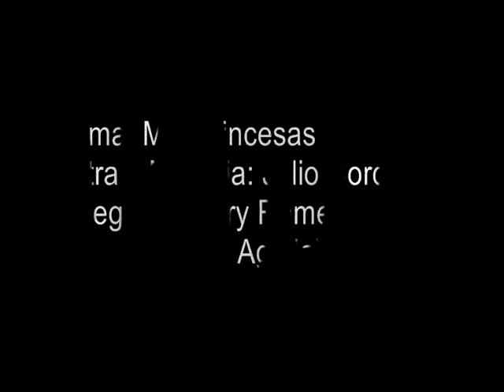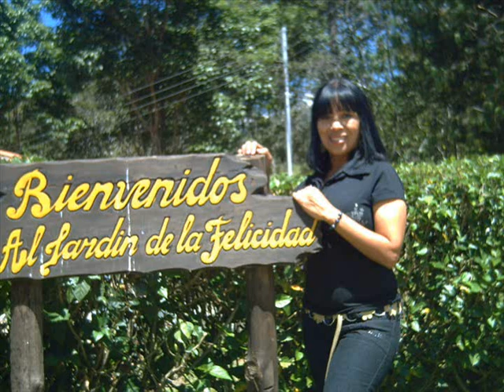Henry Romero (El Aguila) Mis Princesas.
Te invito a disfrutar de este tema musical se llama mis princesas del compositor venezolano y Aragueño Julio Cordero quien me regalo la letra, y le hice los arreglos y la grabe para anexarla a mi disco "Aguilas en el viento" el se lo compuso a sus hijas y yo se lo regalo a mis princesas Liliana (mi Esposa) Dubraska y Ruth (Mis Hijas) — en en la ciudad de Maracay Edo. Aragua Venezuela.